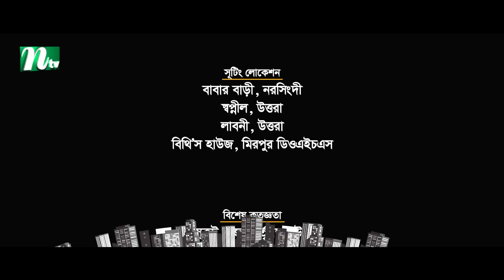Shohorbash | EP 40 | Barshon | Rawnak | Tanzika | Preeti | Tanvir | Nabila | শহরবাস | Drama Serial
NTV Popular Drama Serial: Shohorbash (In Bengali: শহরবাস)
Directed: Arif Khan (আরিফ খান)
Script: Masum Reza (মাসুম রেজা)
Episode: 40

Cast:

Dolly Johur, Rawnak Hasan, Tanzika Amin, Nabila Islam, Golam Kibria Tanvir, Sanjida Preeti, Imtiaz Barshon, Majnun Mijan, Shahidul Alam Sachchu, Mayabi Maya and Others.

মানিক বন্দোপাধ্যায়ের শহরবাসের ইতিকথা উপন্যাস অবলম্বনে নাটকটি রচনা করেছেন মাসুম রেজা এবং পরিচালনা করেছেন আরিফ খান। অভিনয় করেছেন-  রওনক হাসান, ডলি জহুর, গোলাম কিবরিয়া তানভীর, তানজিকা আমিন, ইমতিয়াজ বর্ষণ, সানজিদা প্রীতি, নাবিলা ইসলাম, মাজনুন মিজান, শহীদুল আলম সাচ্চু, বিজরী বরকতউল্লাহ, মায়াবি মায়া প্রমুখ।